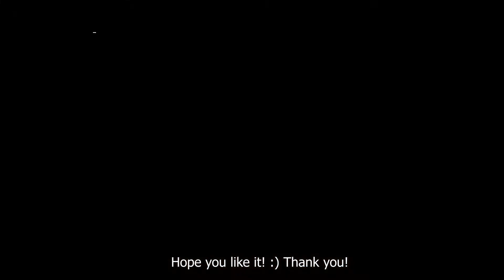Ispanak Börek (Spinach Börek) Turkish food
this ispanak börek is made from spinach leaves which is very famous vegetable here in turkey. This Turkish Food is Delicious and yet very healthy. You can find the simple ingridients in the video and you can also try it in philippines using the pechay leaves :)